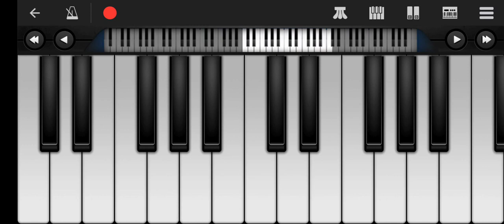वेसावची पारू नेसली गो ❤️Vesavchi Paru Nesli Go ❤️Piano 🎹 Cover Ashwin Reshma Gamare.